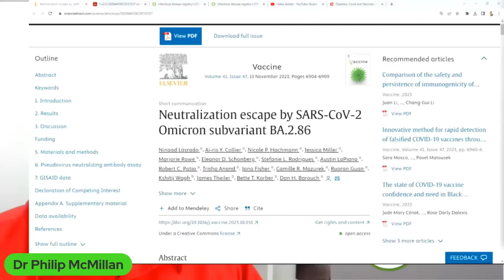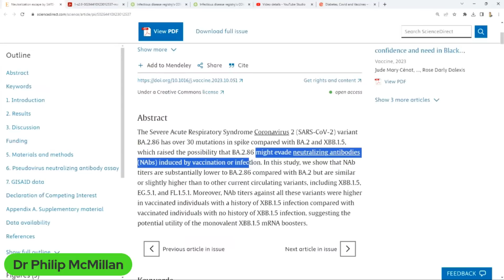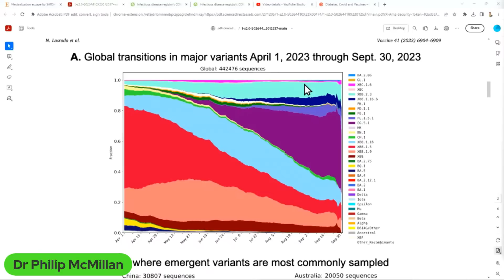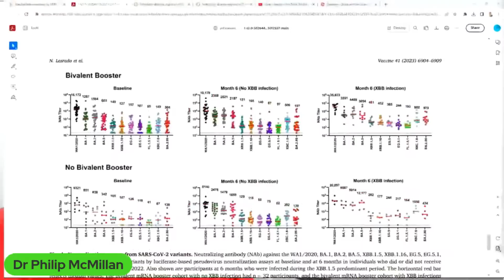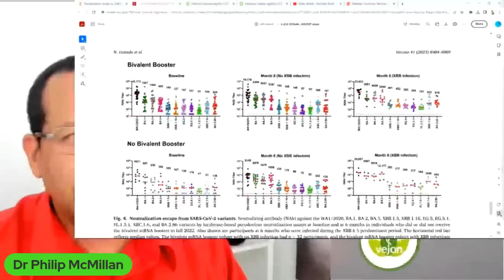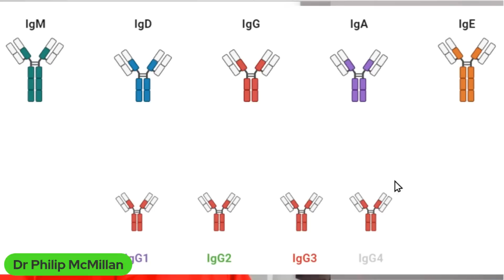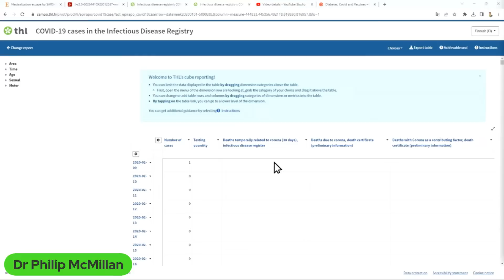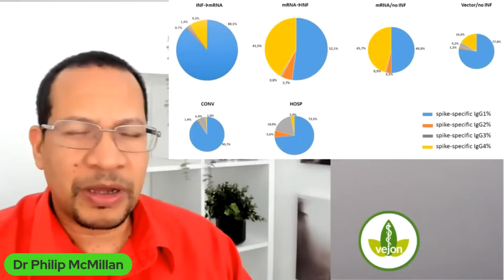If Not Severe COVID-19, then what is killing as many people?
Reviewing the latest data regarding BA 2.86, another Omicron variant. When will this end?

Why is the immune response still skewed to the Wuhan variant, even with Omicron boosting?

Lasrado, Ninaad, et al. "Neutralization escape by SARS-CoV-2 Omicron subvariant BA. 2.86." Vaccine (2023).

Upcoming Webinar events
Covid Long Haul – Infection and Vaccination. My Take on the Science.

Diabetes, Covid and Vaccines – Why is Autoimmunity so Critical?

Timecodes
0:00 Intro
0:35 The speaker discusses the strange situation of the pandemic being declared over but cases still raging across the world, highlighting the need for more research and autopsy analysis to understand what is happening.
4:27 The video discusses the global spread of different variants of the Spike protein in 2023.
8:03 The original virus has a stronger antibody response after boosting compared to variants.
10:53 Understanding the different types of antibodies and their roles in the immune system is crucial in combating infections and ensuring effective vaccination.
14:28 The video discusses the significance of the COVID-19 pandemic during the winter period and the role of igg4 in the immune response.